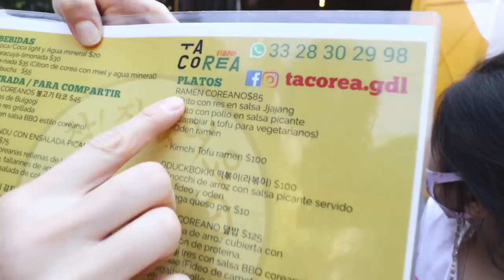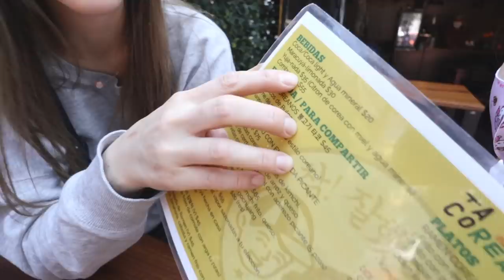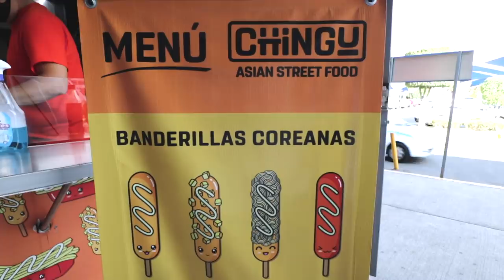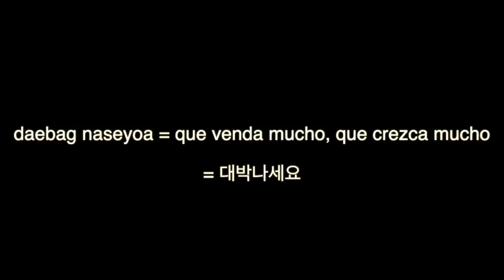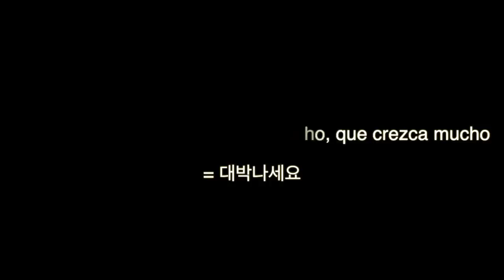Tacos por Coreano y Banderillas por MexicanoㅣVlogㅣFamilia Mexicoreana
Hola todos!
Hoy les traigo un Vlog presentando un restaurante coreano que vende Tacos por un coreano y un puesto donde venden Banderillas Coreanas por una mexicana^^
Que se diviertan y que tengan un exelente fin de semana❤️

👩‍🏫 La frase de hoy : daebagnaseyo = que vendan mucho / que tengan exito
                                   =  대박나세요

Yuna Kim
C.P.44360
Guadalajara - Jalisco

* Son Productos que uso!
* Comprando con los siguientes enlaces me estas apoyando
con un pequeño porcentaje! Gracias por apoyarme^^

AMAZON MEXICO

* Raspador de Hielo
* Molde Takoyaki
* Freidora de Aire GoWise
* Parrilla Coreana
* Arrocera Coreana
* Arrocera Coreana (otra opcion)
* Licuadora Hamilton
* Licuadora Chica
* Procesador de Alimentos
* Horno Electrico
* Estufa Portatil (otra opcion)
* Bateria Paula Deen
* Batidora de Mano

*** Mandiles que uso ***

AMAZON USA

* Raspador de Hielo
* Molde Takoyaki
* Molde Takoyaki (otra opcion)
* Parrilla Coreana
* Arrocera Coreana
* Licuadora Hamilton (otra opcion)
* Licuadora Chica
* Procesador de Alimentos
* Horno Electrico (otra opcion)
* Batidora de Mano

 *** ME SIGUEN ***